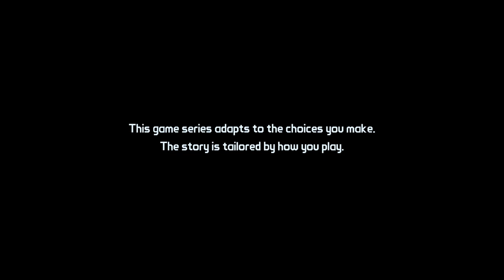Best Friends Play Tales from the Borderlands (Part 1)